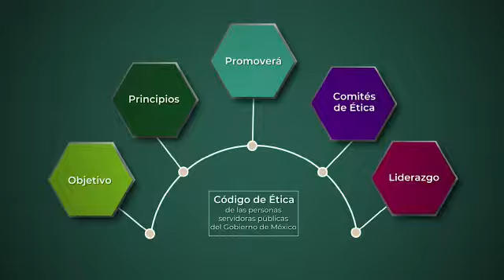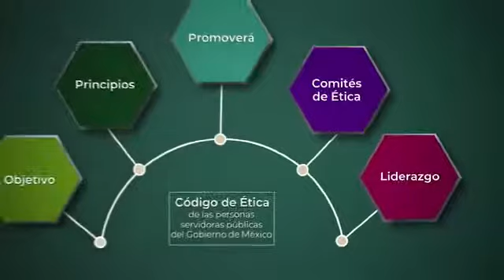Código de Ética de las Personas Servidoras Publicas del Gobierno de México